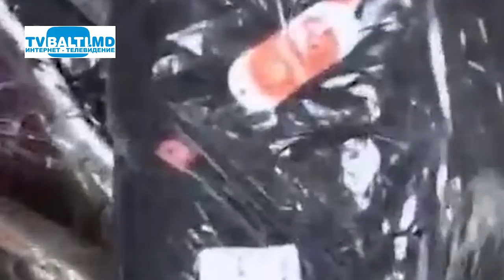Таможенники конфисковали контрабандную одежду из Турции 05 03 19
Таможенники конфисковали контрабандную одежду из Турции (5 марта 2019 год)